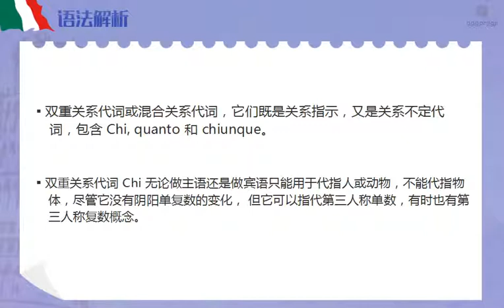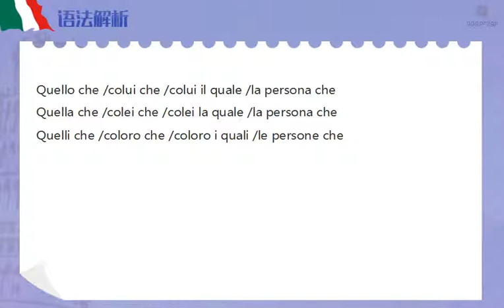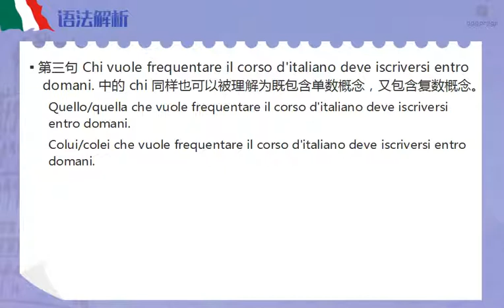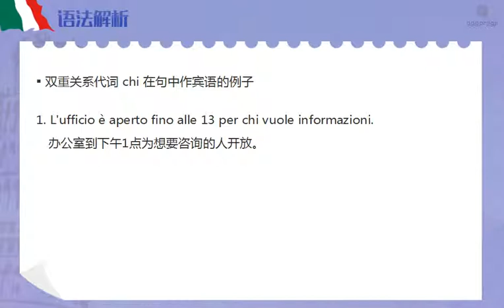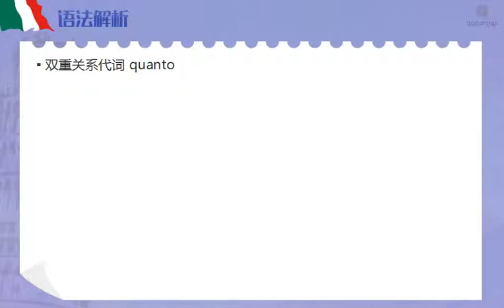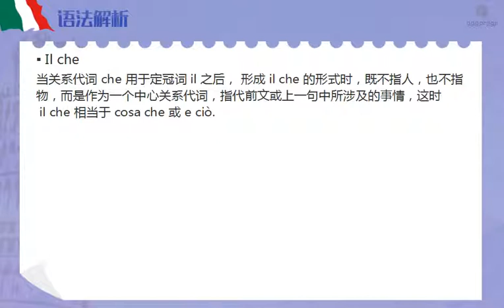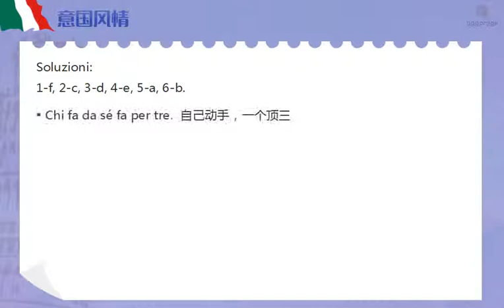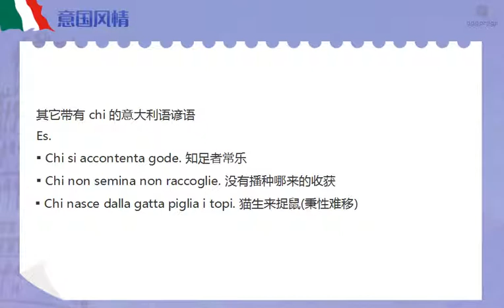【ITHOME意国之家】沪江 新视线意大利语B1 unità 2 第二部分 6